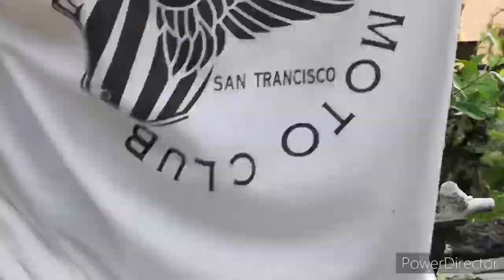How to make bonsai cascade - bonsai trees for beginners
How we make our bonsai in philippines

gardening (interest)  bonsai philippines
bonsai tree care bonsai trees for beginners bonsai demo large bonsai large bonsai tree outdoor bonsai hunting 2019 bonsai hunting in the wild bonsai tree bonsai tree time lapse maple bonsai